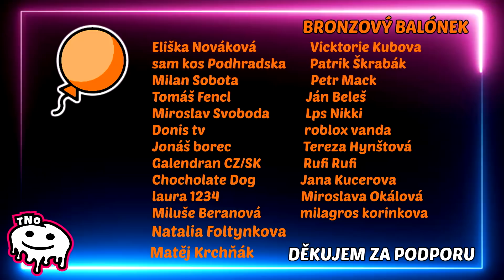UTÍKÁME S POKLADEM Z PYRAMIDY 💎 Escape The Ancient Pyramid! ROBLOX | Tatínek a Barunka CZ/SK